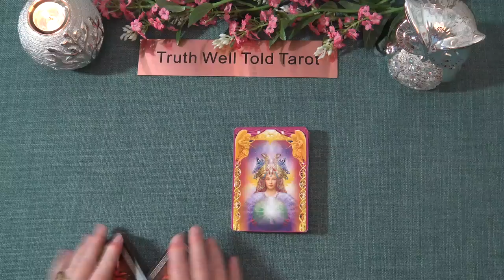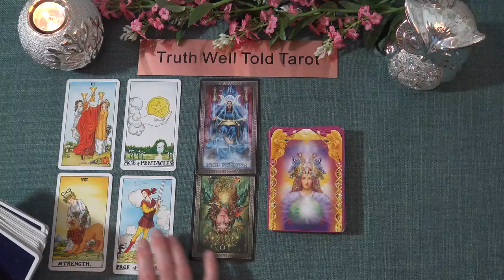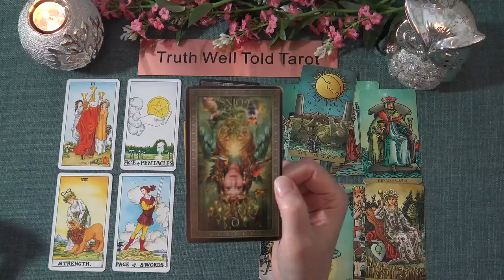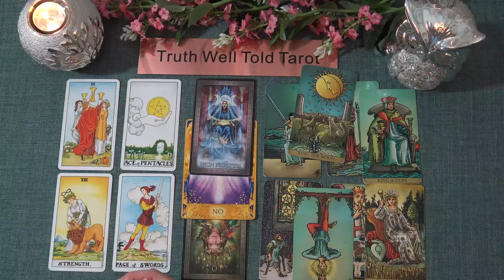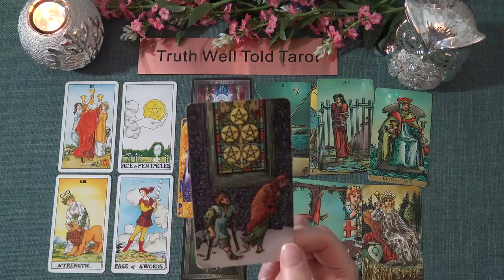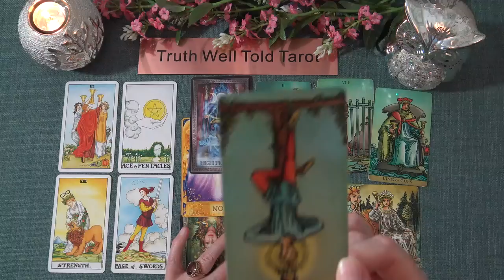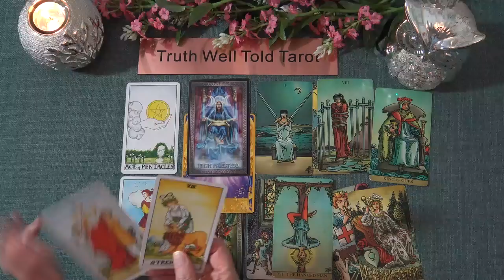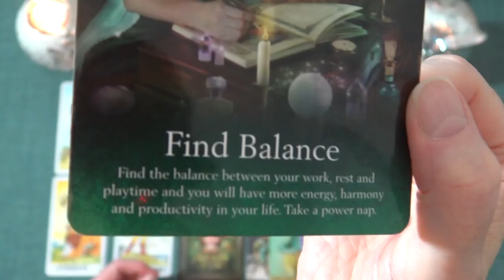TAURUS OCTOBER 2021 TAROT READING "NEW ABUNDANCE & OPPORTUNITY TAURUS!"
Welcome to the Truth Well Told Tarot YouTube channel! I hope you enjoyed the Taurus October 2021 Tarot Reading. I am an Intuitive Tarot Reader and I offer general daily tarot, weekly tarot and monthly tarot readings.

Andrea xx